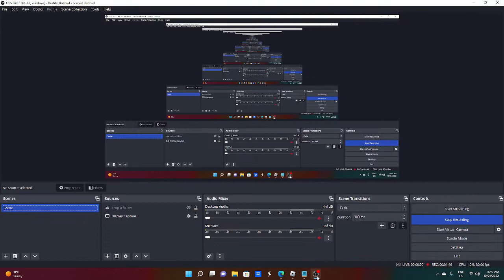SHADOIVS RPG HALLOWEEN UPDATE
NEW HALLOWEEN EVENT!
DEFEND FROM ONCOMING WAVES OF ENEMIES!
COLLECT TOKENS TO UNLOCK EXCLUSIVE HALLOWEEN ITEMS!
(requires rebirth 1)
Use code spooky for 25 event tokens!